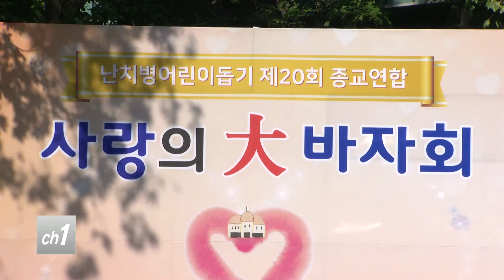"벌써 20년"...종교를 뛰어 넘는 난치병 어린이 돕기_티브로드서울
[티브로드 서주헌기자]

[앵커멘트]
강북구에서는 매년 10월
난치병 어린이들을 돕기 위한
바자회가 열립니다.
천주교와 불교, 기독교가 함께 하는 바자회는
벌써 20년이 됐는데요.
성금을 받은 가족들에게는
경제적인 도움을 떠나
희망과 용기를 주고 있습니다.

[기사내용]
신부님과 스님, 목사님이
난치병을 앓고있는 어린이 가족에게
성금을 전달합니다.

용기를 잃지말고 희망을 가지고
꼭 이겨내길 바라는 마음.

가족들은 그 진심을 고스란히 느낍니다.

윤보라ㅣ난치병 어린이 가족
"함께하는구나 그런 생각이 들고
아이가 힘들었던 것을 잊고 살 때마다
나도 이제는 어느 정도 안정을 찾았으니까
또 다른 사람을 같은 입장에서 생각해줘야겠다.“

지난 10월 열렸던
강북구 3대 종교 연합 바자회의 성금 전달식이
수유1동 성당에서 진행됐습니다.

수유1동 성당과 화계사, 송암교회가
난치병 어린이들을 돕기위해 바자회를
열어 온 건 벌써 20년째입니다.

누적된 성금은 11억 3천여 만 원,
한가정에 300만원씩 지금까지
400명 가까운 어린이들에게 전달됐습니다.

허중식ㅣ수유1동 성당 주임신부
"항상 힘을 지니시고 또 어려워도
새롭게 희망하는 그래서 우리가 함께한다는 것을
느낄 수 있는 사회가 되길 바랍니다.“

매년 10월 둘째 주 토요일에 열려온
바자회는 이제 지역의 역사 깊은 축제로
자리매김했습니다.

종교를 떠나 구민들 모두를
하나로 만들어주는 기회가 되고 있다는
평가입니다.

박겸수ㅣ강북구청장
"구에 있는 모든 난치병 어린이들에게
희망을 줄 수 있는 행사입니다.
그래서 지금 20회를 치르고 나서
우리 구민들이 느끼기에는 이게 단순히
난치병 어린이를 돕기 위한
사랑의 종교연합 바자회를 뛰어넘어서
강북구 입장에서는 축제다.“

서로 다르더라도 하나가 될 수 있음을
보여주는 강북구 3대 종교 연합 바자회.

내년 가을 열릴 21번째 행사가
벌써부터 기대됩니다.

티브로드뉴스 서주헌입니다.

(촬영/편집- 박우진 기자)